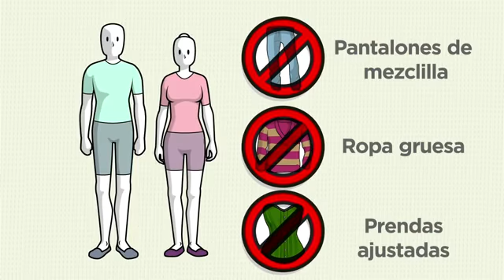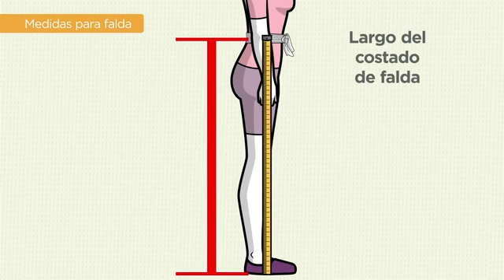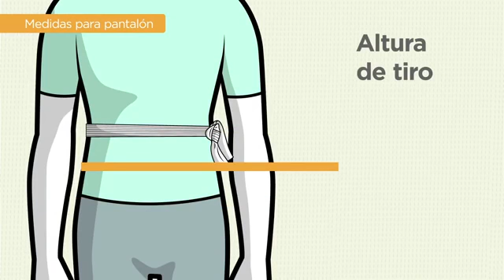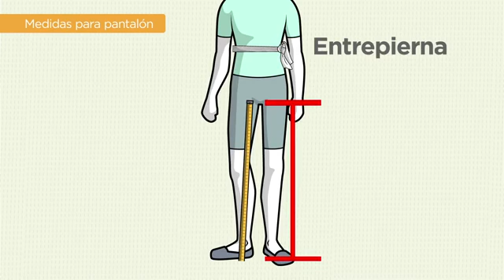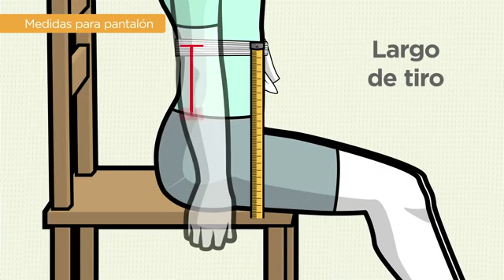4013 MEDIDAS PARA FALDA O PANTALON